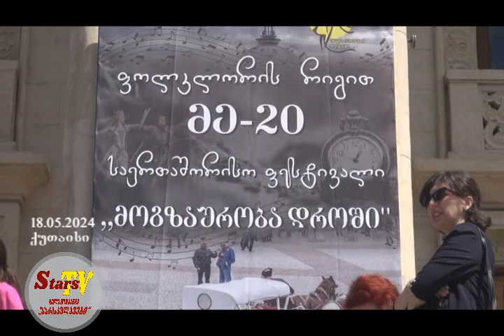იმერეთის მე-20 ფოლკლორის საერთაშორისო ფესტივალი „მოგზაურობა დროში“, გალა-კონცერტი ქუთაისში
* ტელეკომპანია „ვარსკვლავები“ გთავაზობთ - კონცერტების და ფესტივალების წამყვანის მომსახურებას
* თქვენი საქმიანობის შესახებ სრულყოფილი ტელე-რეპორტაჟების მომზადებას
* ინტერვიუები ხელმძღვანელებთან, ჯგუფის გამორჩეულ წევრებთან, მშობლებთან, ფესტივალების ორგანიზატორებთან
* დამატებითი დეტალებისთვის დაუკავშირდით - 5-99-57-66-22 - ბესო ჩუბინიძე (ტელეკომპანია „ვარსკვლავები“)